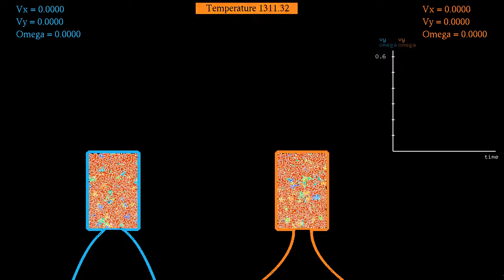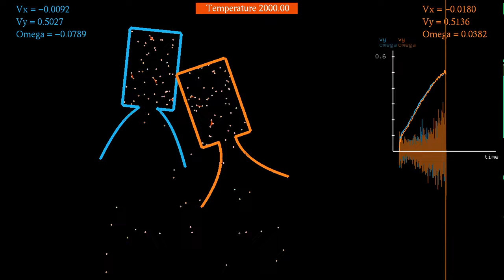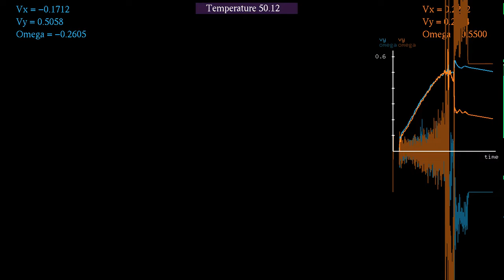Rocket comparison 8 - with an unexpected outcome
This is an improved version of the video comparing rockets with two different types of nozzles, bell shaped (the blue rocket on the left), and "trumpet"-shaped (the red rocket on the right). The chambers of the rockets are rectangular instead of circular, which increases the thrust as we have seen in the simulation . It turns out that the bell-shaped nozzle does a bit better, though the difference is not huge (it may increase with more propellant particle). Then something unforeseen happens - showing space flight has its dangers.
At the beginning of ths simulation, there are 2267 particles in total, interacting via a Lennard-Jones potential, and via a harmonic potential with the walls of the rockets. They are also coupled to a thermostat which regulates the temperature (measured in average kinetic energy per particle).
The motion of the rockets is described by Newton's equations for a rotating solid. The acceleration of its center of mass is proportional to the sum of all forces particles exert on it. Its angular acceleration is proportional to the total torque due to the particles. The numbers at the top right show the x- and y-components of the rocket's velocity, as well as its angular velocity, averaged over 100 frames to reduce fluctuations. The units have been chosen so that they match the slow motion part of the simulation: the angular velocity is measure in radians per second, and the velocities in length units per second, where the height of the displayed region is 4.5 units. The plot shows the vertical velocity and angular velocity without averaging.
Time lapse: 0:00
Slow motion: 0:44